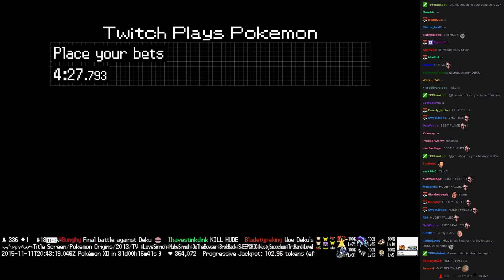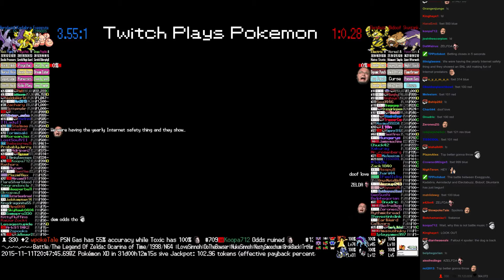Twitch Plays Pokémon Battle Revolution - Match #29133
Match #29133 [Blue: Exeggcute, Kadabra, Aerodactyl] vs [Red: Electabuzz, Bidoof, Skuntank]